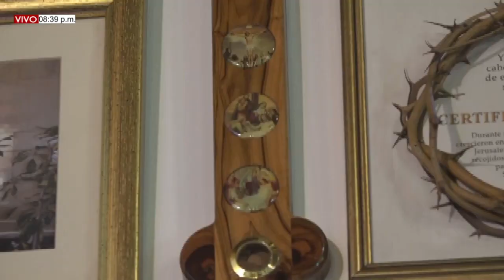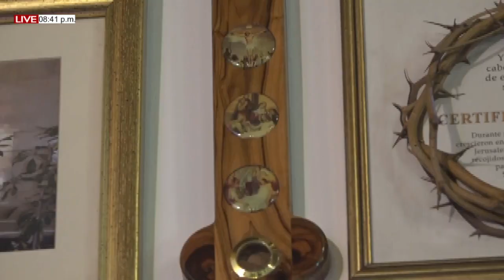MISA DE HOY. 28 de Mayo del 2022, SÁBADO VI SEMANA DE PASCUA. Pbro. Juan Carlos Gomez